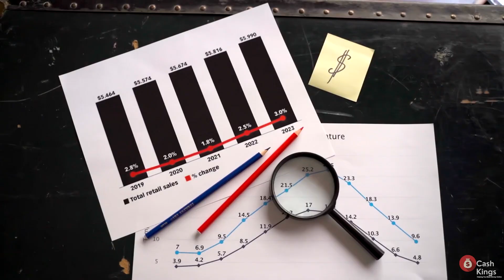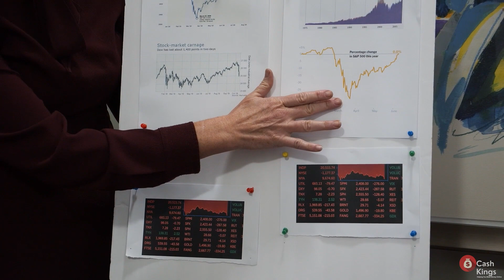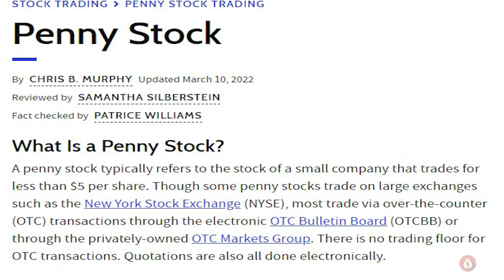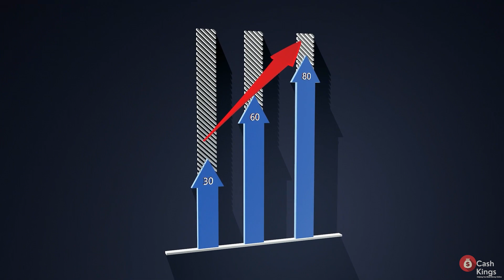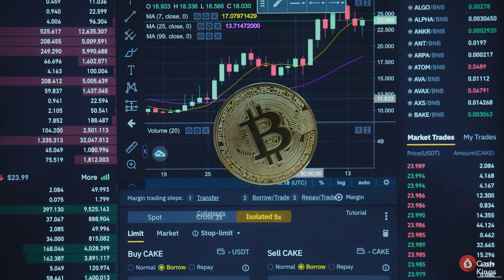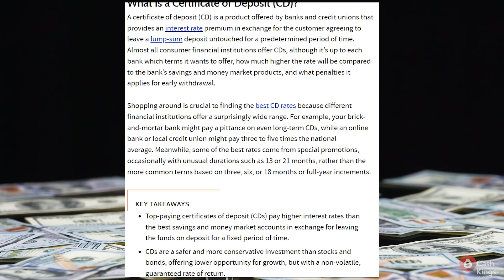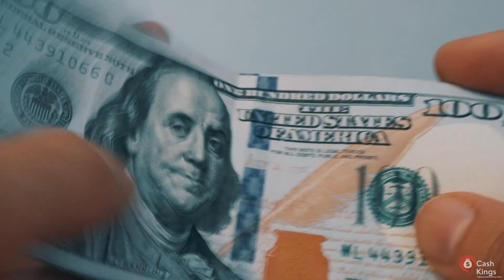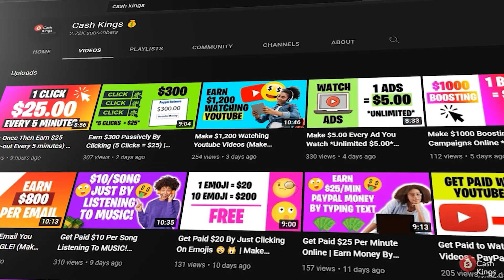7 Ways The Rich Will NEVER Invest In | How To Invest Money Like The Rich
It doesn't have to be difficult to multiply your earnings! Today we will show you how to invest Money like the Rich! Here are the 7 ways the Rich will never invest in!

Here on Cash Kings, we show you the best strategies for making money online today! Today we are discussing the 7 ways the Rich will never invest in! This will help you understand how to invest Money like the Rich!

Do you know how to invest Money like the Rich? If not, then these tips will surely be helpful... We will be sharing with you 7 ways the Rich will never invest in!